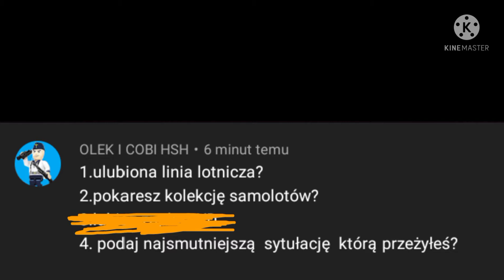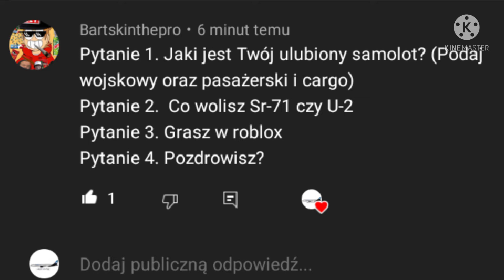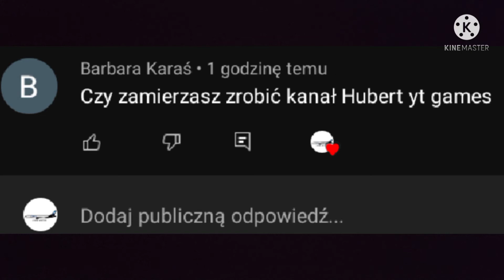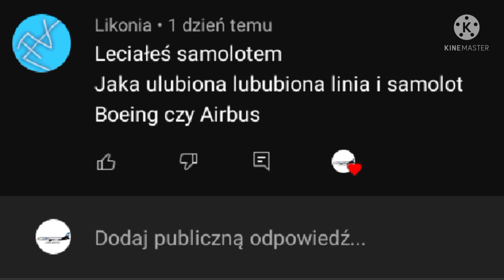Q&A dla widzów na rocznicę kanału